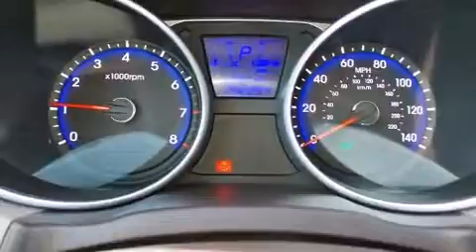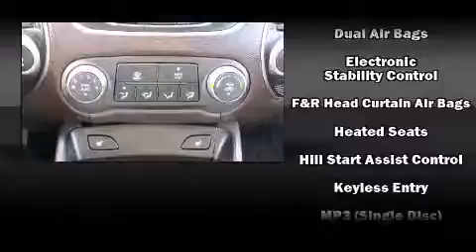2015 Hyundai Tucson SE in Ashland, OR 97520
Butler Acura
1899 Hwy 99 N
in Ashland, OR 97520

Take command of the road in the 2015 Hyundai Tucson. With fewer than 25,000 miles on the odometer, this 4 door sport utility vehicle prioritizes comfort, safety and convenience. It features all-wheel drive versatility, an automatic transmission, and a 2.4 liter 4 cylinder engine. A wealth of standard features means that you no longer have to sacrifice. Like heated seats, delay-off headlights, variably intermittent wipers, a trip computer, air conditioning, power windows, cruise control, and more. Audio features include a CD player with MP3 capability, steering wheel mounted audio controls, and 6 speakers, providing excellent sound throughout the cabin. Hyundai ensures the safety and security of its passengers with equipment such as: head curtain airbags, front SIDE impact airbags, traction control, brake assist, anti-whiplash front head restraints, a security system, and 4 wheel disc brakes with ABS. Various mechanical systems are monitored by electronic stability control, keeping you on your intended path. It also arrives with a Carfax history report, providing you peace of mind with detailed information. Our aim is to provide our customers with the best prices and service at all times. Stop by our dealership or give us a call for more information.